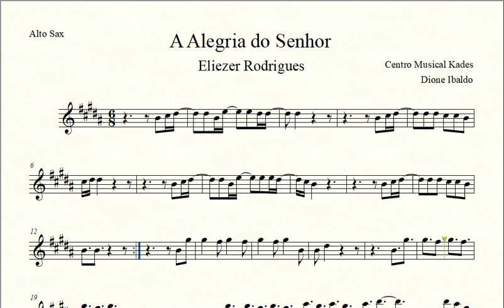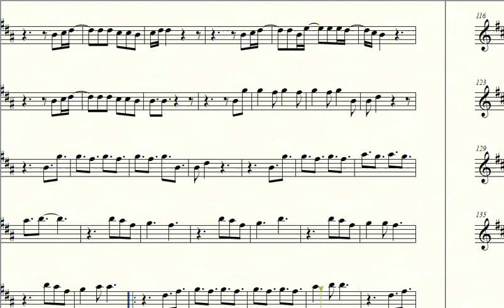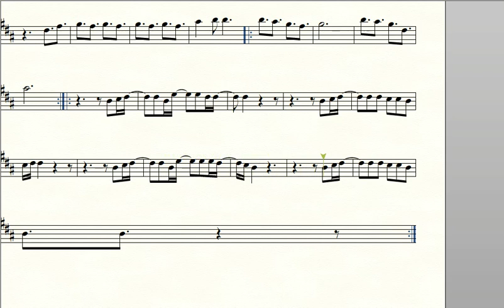Partitura A ALEGRIA DO SENHOR - Eliezer Rodrigues - Sax Alto